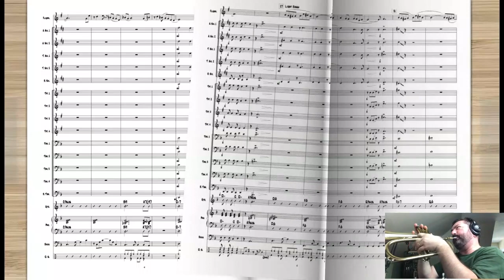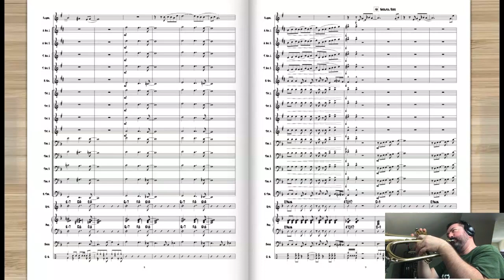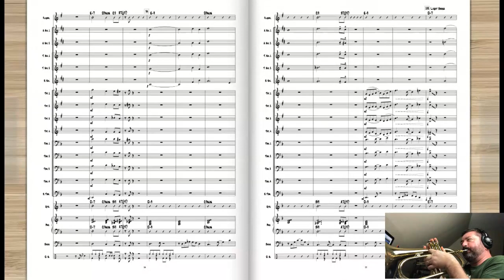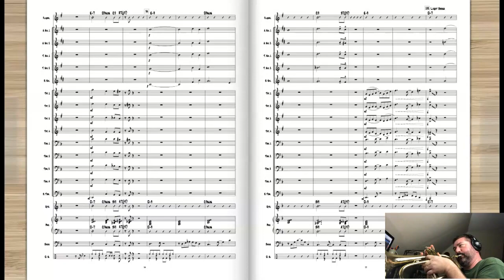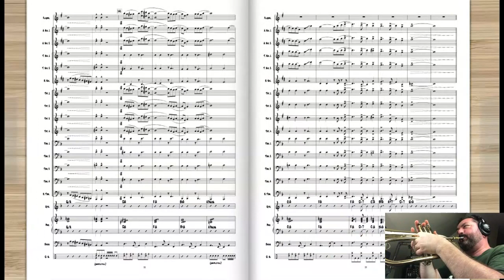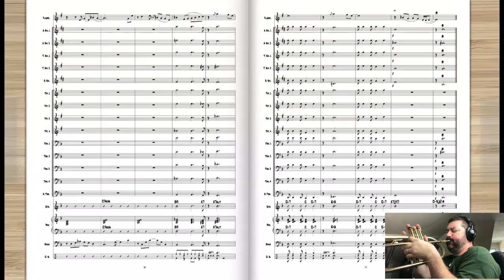Mr. Clary - Brian Rhodes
Mr. Clary is a flugelhorn feature with jazz band.  It was written for Mr. Tom Clary and premiered by the University of Arkansas at Monticello Jazz Band under the direction of Mr. Lester Pack.  Grade 3